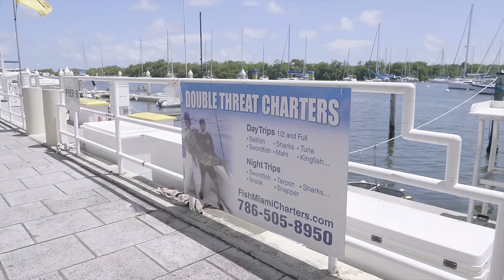Fishing in Miami with NBA Basketball Players - 4K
In this episode of BlacktipH, I go fishing offshore in Miami with NBA forward Quincy Acy, NBA center Dewayne Dedmon, and EuroLeague forward Ekpe Udoh. Our goal was to catch MahiMahi (Dorado or Dolphin) and a giant swordfish. On the way to the Mahi fishing spot, we saw a “free jumping” sailfish and quickly pitched a bait. Within a minute, Quincy was tight on his ever sailfish. Quincy was having his bachelor party in Miami with Ekpe and Dewayne. Huge shout out to Wilmer Jackson from Spencer Sports Management for making this trip possible.

• Follow Quincy on Instagram → @quincyacy

• Follow Ekpe on Instagram → @ekpeudoh

• Follow Dewayne on Instagram → @d_dedmon3

▬▬▬▬▬▬▬ ABOUT BLACKTIPH ▬▬▬▬▬▬▬

▬▬▬▬▬▬▬ BLACKTIPH PRODUCTS ▬▬▬▬▬▬▬

▬▬▬▬▬▬▬ BLACKTIPH FISHING TRIPS ▬▬▬▬▬▬▬

▬▬▬▬▬▬▬ MUSIC SOURCES ▬▬▬▬▬▬▬

• Pond5
• Audio Jungle
• PremiumBeat

▬▬▬▬▬▬▬ PREVIOUS EPISODE ▬▬▬▬▬▬▬